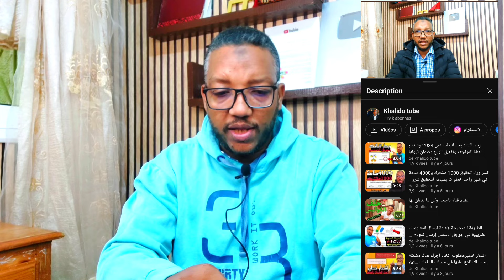زيادة المشاهدات في اليوتيوب بالخوارزميات الجديدة التي ستدعم القنوات الصغيرة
ان مجال الربح من الانترنت للمبتدئين من المجالات الكبيره جدا الان و العالم يعتمد بشكل كبير على ربح المال من الانترنت واليوتيوب فى هذا السنه الربح من الانترنت واليوتيوب 2024 له تطور كبير جدا و نحن نقدم لك كل ما هو جديد في مجال الربح من الانترنت واليوتيوب بدون رأس مال . وكما تعلم انه يوجد العديد من طرق ربح المال من الانترنت وما نقدمه هو التعلم والمعرفة و كيفية ربح المال من الانترنت . انت تريد المال و تريد ايضا ربح كبير. يمكنك الان الربح من الانترنت واليوتيوب بدون راس مال و سوف نشرح أفضل الطرق في الربح من اليوتيوب للمبتدئين 2024 ولكن سيأتى الكثير من الناس في بالهم الان سؤال هل سوف أربح من هذه الطرق بدون خبرة كبيره ؟ الاجابة على هذا السؤال العمل على اليوتيوب وربح المال من اليوتيوب بدون خبرة موجود وله أكثر من طريقة للربح بدون راس مال . أصبح ربح المال فقط من العمل على ارض الواقع غیر کافی و ان طريق كسب المال من الانترنت وخصوصاً اليوتيوب افضل الطرق لربح المال من الانترنت واليوتيوب. اما عن طرق الربح حيث سنعلمك افضل طرق كسب المال والربح من اليوتيوب بدون رأس مال وللمبتدئين.
روابط فيديوهات مهمة قد تحتاجها :👇
الربح من اليوتيوب#الربح من اليوتيوب 2024#الربح من الانترنيت#الربح من الانترنيت للمبتدئين#الربح من اليوتيوب بدون رأس مال#الربح#اليوتيوب